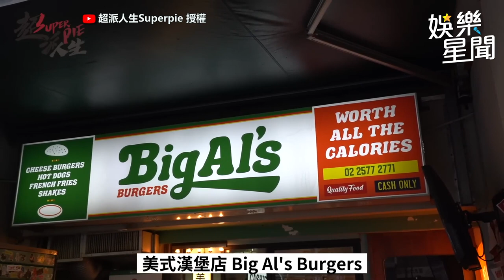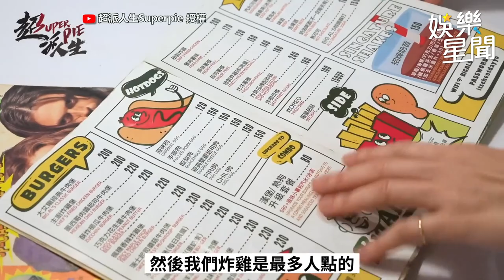最危險老闆娘！小許維恩性感卻超ㄎㄧㄤ 特調香濃奶昔秒出糗：打失敗了｜@star_setn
超派人生Superpie  授權